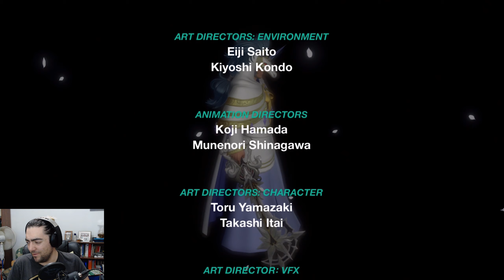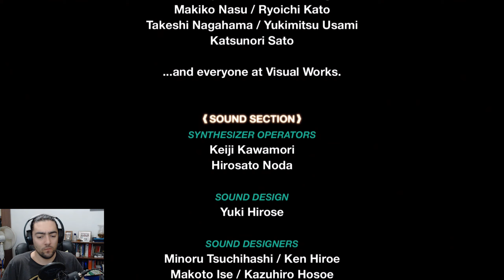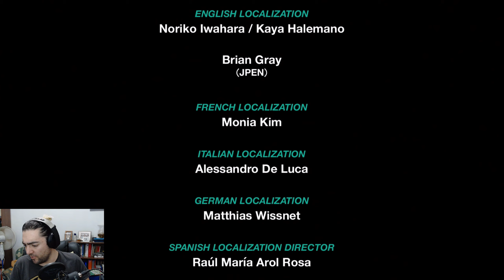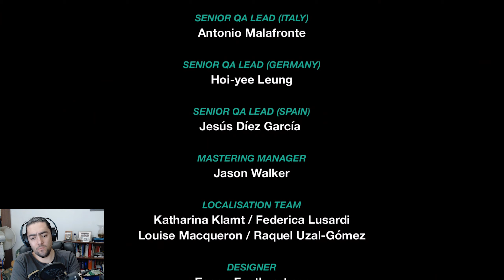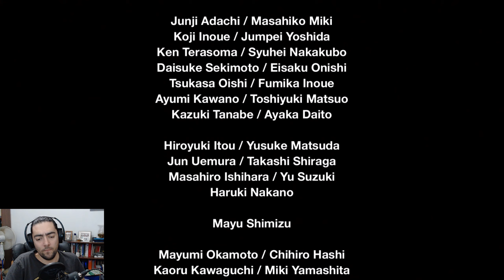Kingdom Hearts X(chi) Back Cover - PART 2 OF 2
Kingdom Hearts X(chi) is a mobile game and this is a video summing up the story. This is very important, lore-wise, and should play a big part in Kingdom Hearts III